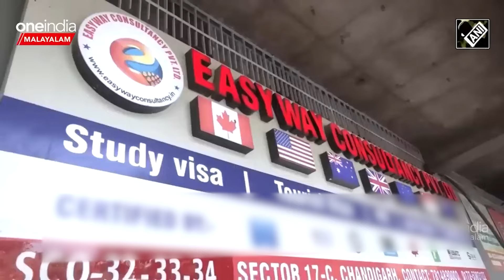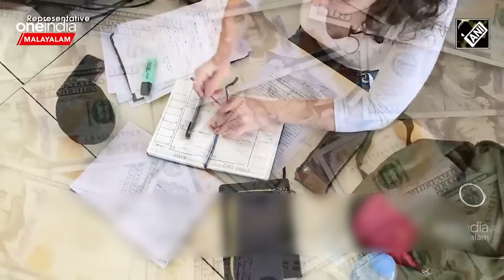പ്രൊവിൻസുകൾ രംഗത്ത്, കാനഡയിലെ നിയമം അടിമുടി മാറുന്നു കണക്ക് പുറത്ത്